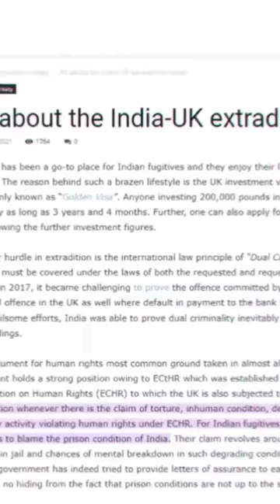Why Is London A Top Choice For Fraudsters?